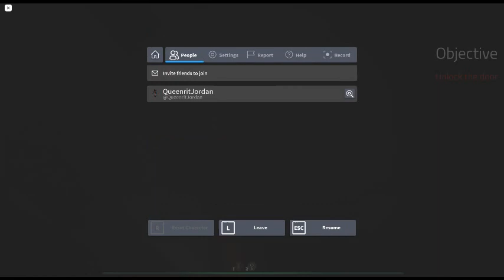robloxapp 20230205 0024522